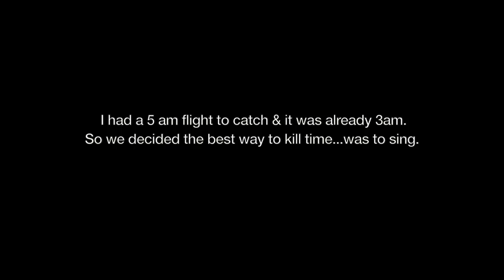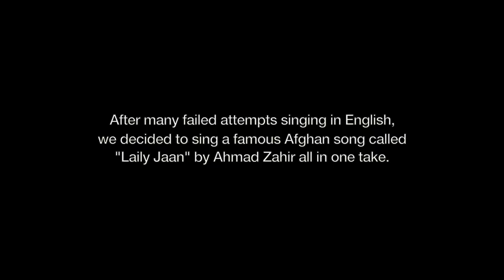VLOGISTAN | Singing with Afghans in New York City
Fact is I am not a singer nor do I plan on becoming one (sigh, as if Afghanistan doesn't have enough), however, singing Afghan songs has always been a “thing” for me as it allowed me to gain interest in the place my parents used to call home. I came across this moment from the 2018 Afghan American Conference in the middle of editing projects and meeting deadlines this past week and couldn't help but share it. I had just met Omeed that weekend amongst a plethora of other talented Afghans ranging from students to doctors, and we decided to sing right before my flight back home. You guys can check out his work

After many failed attempts of singing "Hallelujah" because we just couldn’t stop laughing, we decided to give Ahmad Zahir's music a try and were somewhat successful in making it our own in one take to our crowd of 3 people. For those that don't know, Ahmad Zahir was a singer, songwriter, and composer from Afghanistan. His songs are mostly in the Dari language, although a few are also in Pashto. Zahir was one of the first mega superstars in Afghanistan as his appeal crossed all boundaries of age, class, language, and regions. Even after his tragic death, he touches the heart of Afghans living in the diaspora, giving us all a taste of what Afghanistan was once like.